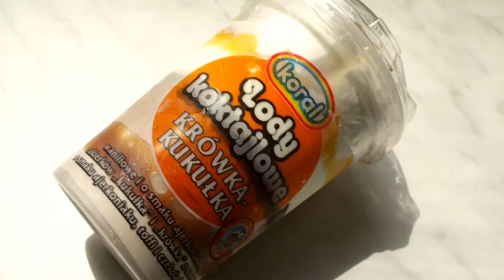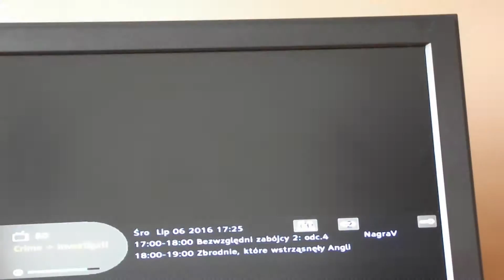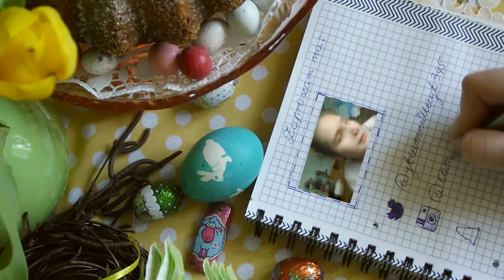Hello Summer Vlogs : Dzień 6 - Tęcza, Szczelam oczami i kręci mi się w głowie | cammilla345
Dzisiaj zapraszam Was na troszke nudny dzień. No ale takie też bywają :P Mimo to mam nadzieje, że ten vlog Wam się spodoba :)
Miłego dnia XOXO